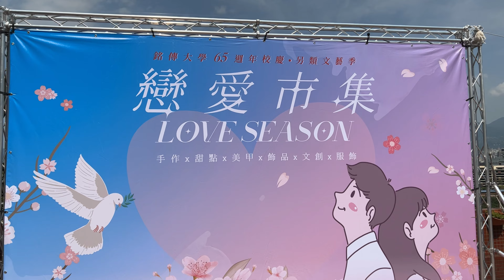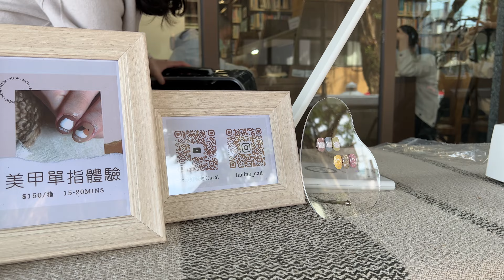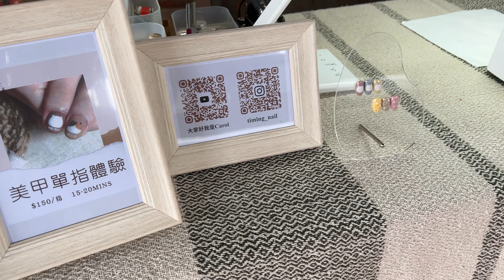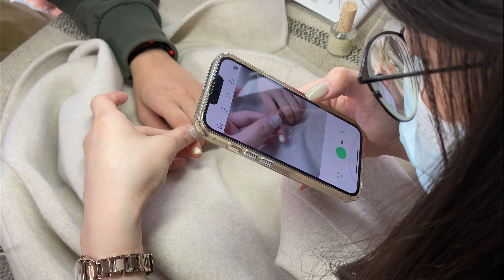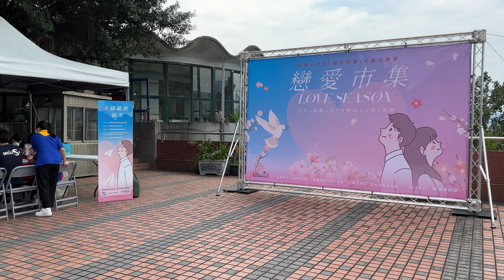Vlog ft. 銘傳大學｜美甲擺攤｜貓咪指甲｜TINY 甲油膠｜大家好我是Carol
這次受到 銘傳大學 的學生會邀請，
來參加他們這次的創新主題－文青市集

美甲要如何在 市集擺攤 ，就是事前準備很重要，
需要跟主辦單位確認很多細節，
才會知道什麼東西要帶什麼東西不用帶~

在市集跟大家分享美甲，讓更多人體驗美甲，
真的覺得好玩又有趣~

𖥣 𝐈𝐧𝐟𝐨

00:00     開場 Intro
00:32     介紹
00:59     開始擺攤
02:09     參加市集原因
05:00     擺設介紹
06:42     帶大家一起逛市集

PS.
Artlist 的音樂很適合需要長期製作影片的創作者
可以使用下方Carol 的專屬連結
會再多一個月的試用期唷~